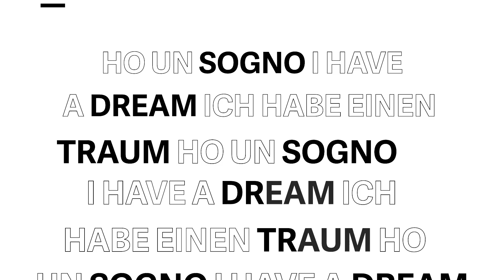Ötztaler Radmarathon 2023 Homestory mit Nicole Schmidt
Wir haben die Träumer gesucht und gefunden!
Im Homestory Format Begleiten wir die Ötztaler Radmarathon Teilnehmer auf dem Weg zu ihrem Traum.

Nicole Schmidt, die Familienheldin (ohne Umhang):
Der Zeiger hüpft auf 04:30 Uhr: Während „ihre Jungs“ noch durchs Traumland schweben, sitzt Nicole Schmidt bereits auf der Rolle, um für ihren eigenen Traum zu trainieren. Dieses Jahr stellt sich die Powerfrau aus dem Westerwald das erste Mal der Herausforderung Ötztaler Radmarathon. Was sie dabei erwartet, weiß sie selbst nicht so genau. Nur so viel: „Es wird mich an meine Grenzen bringen.“ Das macht ihr aber nichts aus, denn den Kampf mit sich selbst nimmt sie gerne auf!